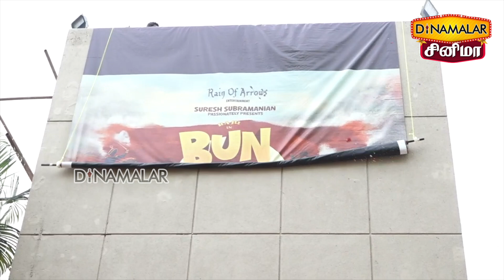Bun Butter Jam First Look Launch | Bigg Boss Raju, Adhya Prasad, Raghav Mirdath